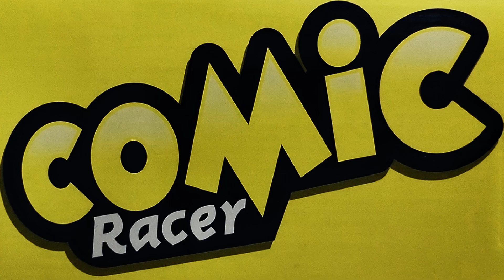KYOSHO MB-011 COMIC Racer AE86 3 round. ：京商 コミックレーサー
京商のコミックレーサーに標準のドリフトタイヤを付けてウレタンコースを走行してみました。
シャーシは買ったままのノーマル、ボディの内側上部に重りを乗せています。
Vモーターにして見ましたが 今回もグリップが良いのか？思うようにはドリフトが出来なかった。
難しいですね。